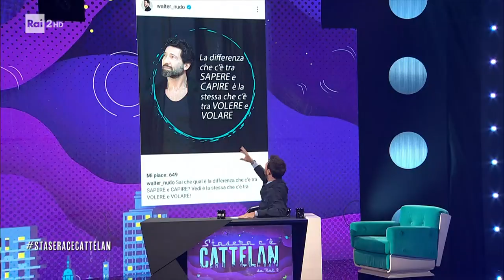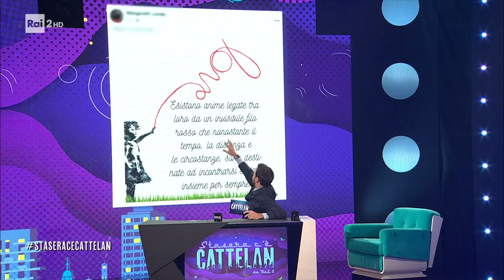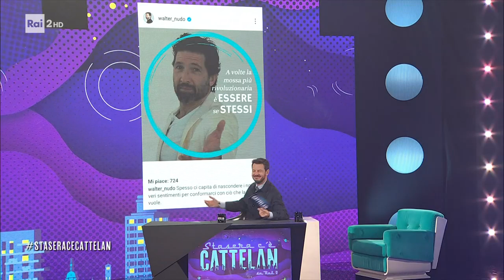"È nudo o no?" - Stasera c'è Cattelan su Raidue 25/01/2023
- La nuova rubrica di Cattelan per aiutarci a capire se le frasi motivazionali postate sui social sono di Walter Nudo o di una ragazzina di 15 anni